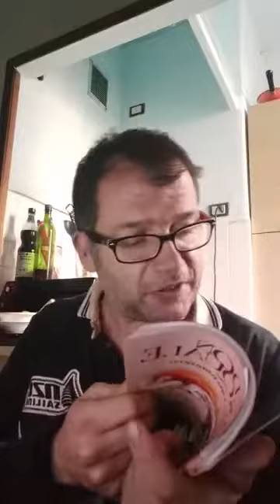buon weekend 😘❤️🥰😍💗😃🌹🙏🙏🎶🎵🎹 diretta Facebook del 1 aprile 22